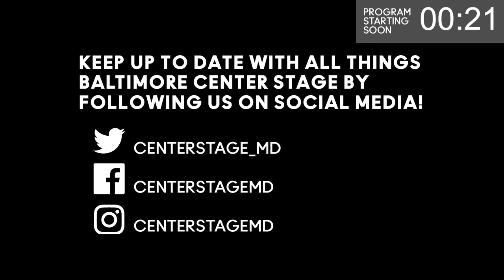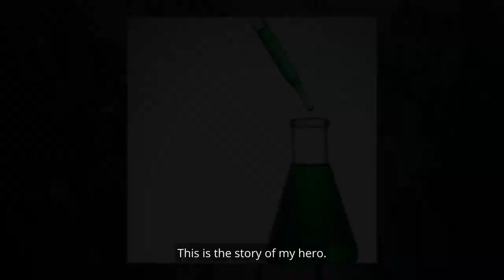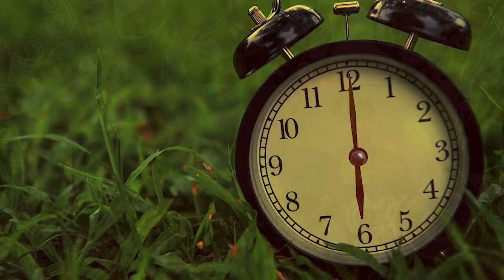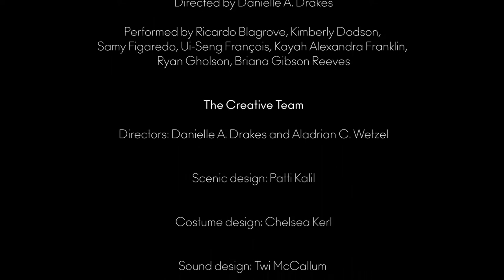36th Annual BCS Young Playwrights Festival: Eyes on the Horizon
THE YOUNG PLAYWRIGHTS FESTIVAL IS MADE POSSIBLE BY Laverna Hahn Charitable Trust, Goldsmith Family Foundation, and The Maryland State Department of Education.

On May 7, 2021 at 7PM join us for readings of the selected plays with introductions from the playwrights themselves.

The Goths Know More Than They’re Letting On
by 11th grader Kasey Stallworth (Annapolis High School).
Directed by Danielle A. Drakes
Performed by Ricardo Blagrove, Kayah Alexandra Franklin,
Ryan Gholson, Inès Nassara, Briana Gibson Reeves

Bailarín
by Ms. Kelly Durkin’s 4th grade drama class (Hampstead Hill Academy).
Sylvia Albrecht Brown, Vivienne Albrecht Brown, Patrick Beckham, Walter
Brocatto Santos, Ashley Cano Martinez, Melissa Colin-Gonzalez, Edgar
Corro-Cruz, Maria Fernandez, Yaretzi Gonzalez, Hanette Guzman-Rios,
Heaven Harper, Urijah Holcomb, Gianna Johnson, Kamoir Johnson, Zoey
Johnson, Zachary Kozlowski, Andy Munoz, Soledad Navas-Migueloa,
Henry Neponuceno-Moran, Kevin Neponuceno-Moran, Luis Perez, Payton
Robinson, Wallace Simon, Areanna Smith, Maeve Sullivan, Mekhi Sweets,
Darius Tillman, Keren Velasquez Ruiz, Amaya Waters, Arely Xolalpa-Torres,
Wesley Yupa-Cuzco, Javier Zhumi-Mendez, Erick Zuniga, Pedro Zuniga
Directed by Aladrian C. Wetzel
Performed by Kimberly Dodson, Kayah Alexandra Franklin,
Inès Nassara, Ryan Gholson, Briana Gibson Reeves

HOW TO FIND A VILLAIN!
by 8th grader Mekhi Thomas (Divine Ankhcestry Learning Academy).
Performed by Kimberly Dodson, Samy Figaredo, Ui-Seng François, Kayah
Alexandra Franklin, Ryan Gholson, Inès Nassara, Briana Gibson Reeves

The Clock
by 8th grader Ryan Pratt (St. Andrews UM Day School).
Performed by Ricardo Blagrove, Kimberly Dodson,
Samy Figaredo, Ui-Seng François

The Lumberjacks
by Ms. Kelly Durkin’s 2nd grade drama class (Hampstead Hill Academy).
Muhammad Abukhdeir, Azaria Afjei, Erick Almazo, Felix Almazo, Montay
Batty, Mariajose Bautista, Selena Candia-Velazquez, Chrystian Cornish,
Hafssa Daimoucha, Heidy Davila-Bernal, Gisselle Escalante-Sanchez,
Ruby Flores Venancio, Genesis Fuentes Garcia, Kaylin Gause, Lylah Geist,
Jesus Guerra Lopez, Alexis Hall, Antonia Harris, Josue Juanez Montoya,
Davol Leverett, Yasmin Melo-Hernandez, Jaqueline Mendez-Mendoza,
Aylin Nunez-Ramirez, Samantha Perlman, Mason Richards, Colin Robinson,
Ayden Rouse, Kamari Simms, Heaven Sweets, Drew Tillman, Ivy White
Samy Figaredo, Inès Nassara

The V-Force
by Mr. Evan Parker’s 8th grade class (Baltimore Lab School) Wyatt
Gonder, Carson Klaff, Samantha Lee, and Ryan Robinson.
This group participated in a BCS YPF Virtual Residency
this year, taught by Tonnia Boykins.
Performed by Ricardo Blagrove, Kimberly Dodson, Samy Figaredo, Ui-Seng
François, Kayah Alexandra Franklin, Ryan Gholson, Briana Gibson Reeves

YPF 2021 Professional Creative Team

Directors: Aladrian C. Wetzel and Danielle A. Drakes
Scenic design: Patti Kalil
Costume design: Chelsea Kerl
Sound design: Twi McCallum
Stage Management: Diallo Adams and Maria De Barros
Acting ensemble: Ricardo Blagrove, Kimberly Dodson, Samy Figaredo, Kayah Alexandra Franklin, Briana Gibson Reeves, Ui-Seng François, Inès Nassara, and Ryan Gholson

Playwriting mentors: Miranda Rose Hall, Heather McDonald, Kara Powell, Melissa Li, Otis Ramsey-Zöe, Kenneth Something